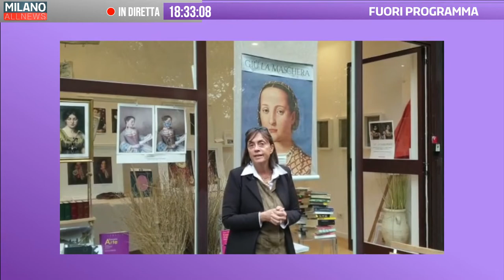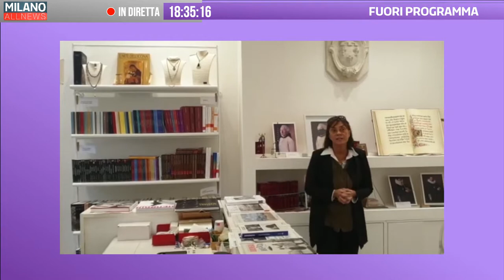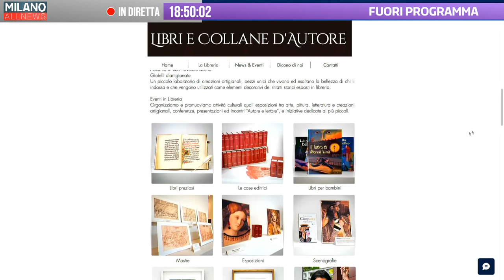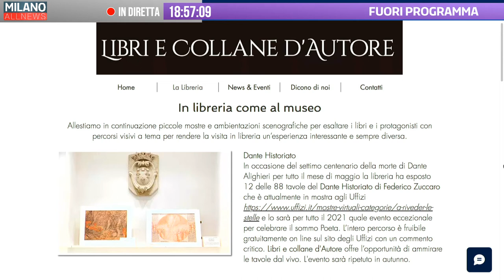Fuori Programma - 5/11/21 - Librerie indipendenti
Una trasmissione a cadenza mensile che affronterà le varie forme di espressione culturale nella città di Milano. Oggi ospite da noi Alessandra Cossar, proprietaria e ideatrice della libreria Libri e collane d'autore.

Conduce Niccolò Mazzavillani con la partecipazione di Laura Berti.